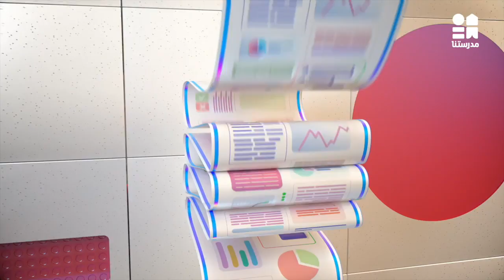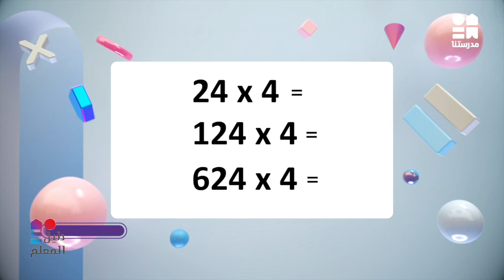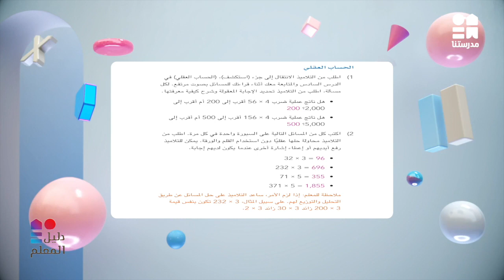لماذا يتضمن برنامج الرياضيات استراتيجيات الحساب العقلي | دليل المعلم | الحلقة الرابعة والخمسون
يمكنكم مشاهدة باقي حلقات الكورس حصريًا ومجانًا على تطبيق مدرستنا Plus :
لمستخدمي نظام أندرويد: